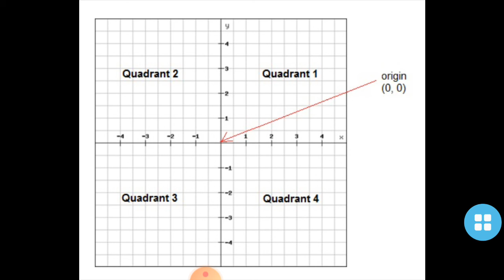HGITI Welder TOPIC- Graph by Sunit Singha